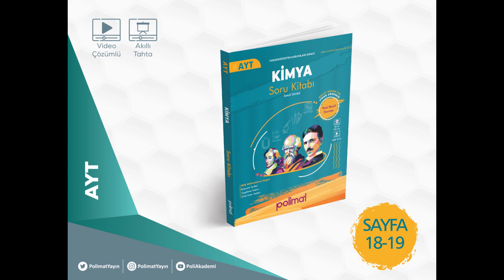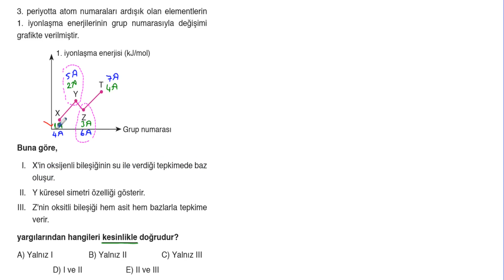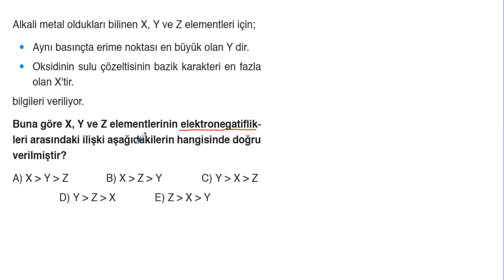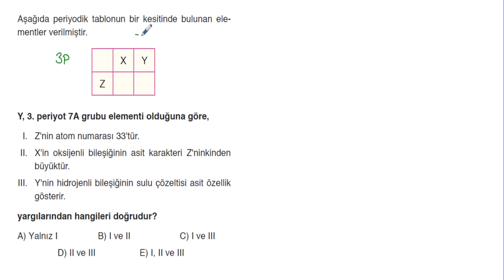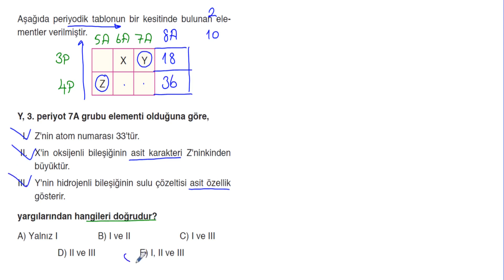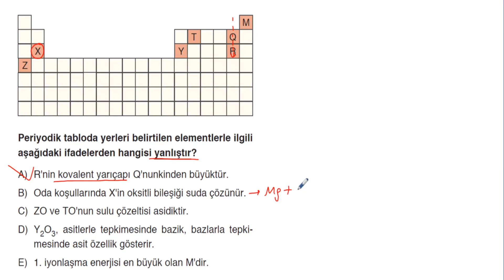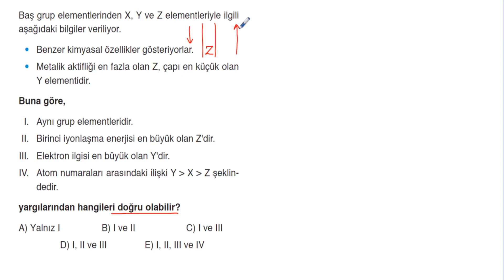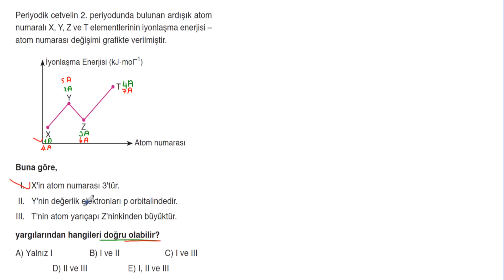POLİMAT YAYINLARI AYT KİMYA SORU KİTABI SAYFA*18-19